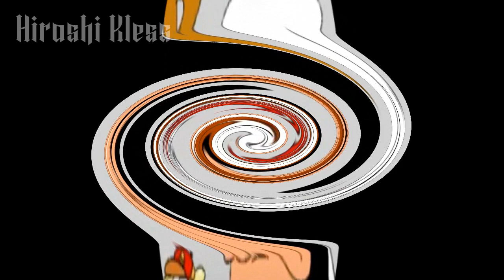Melhores áudios do zapzap (parte 4)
Parte 4 do quadro mais querido do Canal! Esse vídeo é o mais diferente do que o resto das parte, pela primeira vez que Velguias aparece bem pouco, um colega de escola aparecendo no quadro. Bom, espero que tenham gostado e que venha próxima parte 5

Músicas:
1. Smart Race
2. Night Of Nights
3. Rude Buster